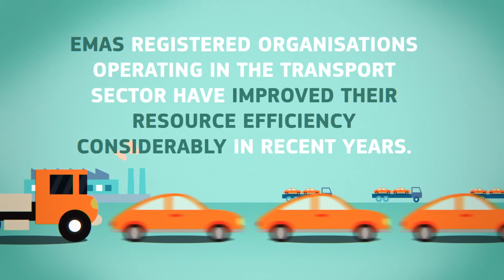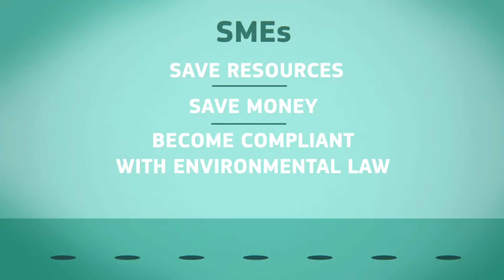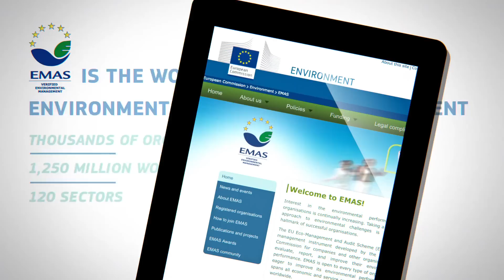EMAS : Bridge business opportunities and environmental performance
Taking a proactive approach to tackling environmental challenges is the hallmark of any successful organisation in today’s marketplace.

Public authorities and the private sector, including large companies, SMEs and even micro-organisations can all become EMAS registered.

Learn more about the environmental performance of EMAS registered organisations and join the EMAS community today!